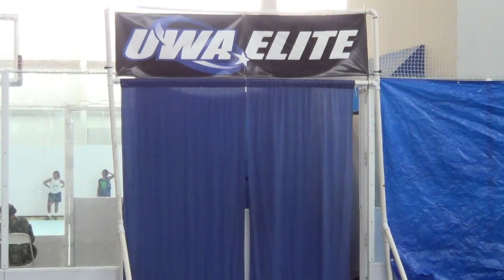UWAe: King Tek's "Measure Of A Man's Heart" Speech